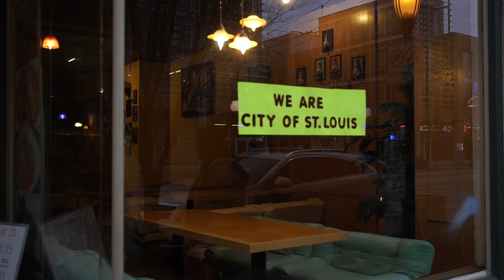Slow Spread Love - Phases Vlog | Shot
Slow Spread Love talks his inspirations and lates ep Phases